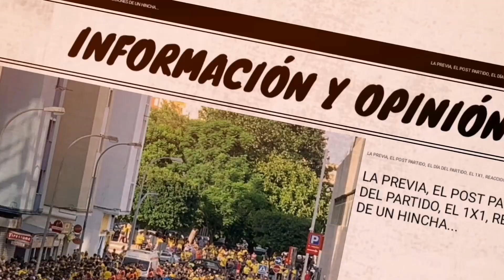REAL BETIS VS CÁDIZ CF JORNADA 15 El Partido de la jornada en FIFA21